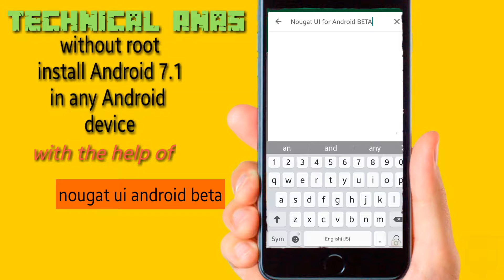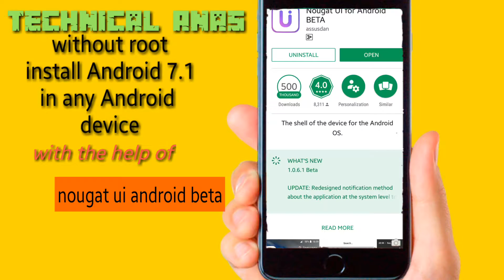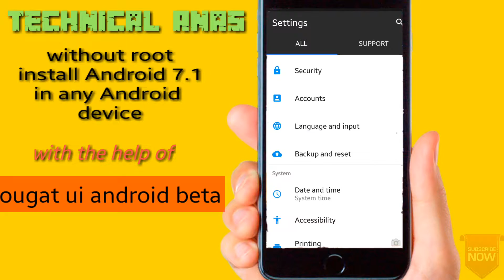Leaked | Without ROOT | Install Android 7 (nougat version) | Technical Anas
Hello friend apka swagat hai technical Anas mai
Yh tricks bhut h8 assn aur simple hai agr apko is tricks se judi koi bhi jnakare chaye to mujhe ap comment kr skte hai hai aur apka repy kuch hi gante mai mai jrur dunga

Hello friend

Facebook.com/page/@technicalanas

All tricks in hindi provided by

Plz givr your advise in comments me fast

Thank you for wtching my vedio